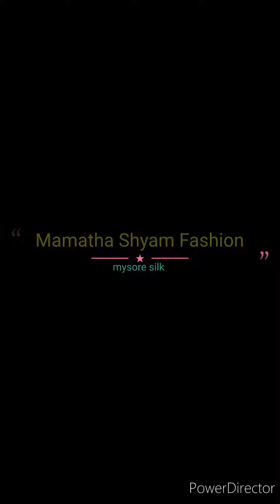pure wrinkle crepe silk sarees with meena floral zari weaving all over saree/silk mark certified